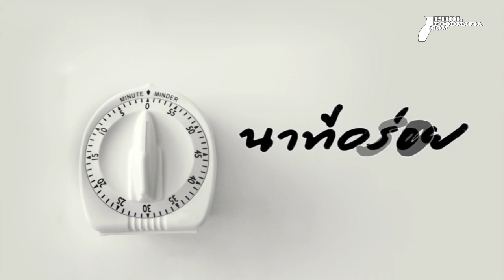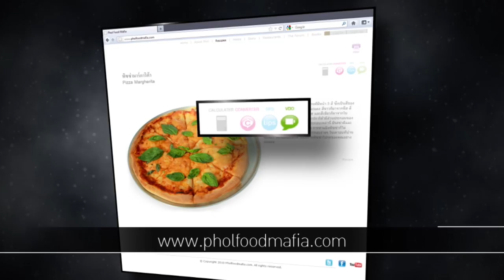พลพรรคนักปรุง 12/09/12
เมนู - ก๋วยเตี๋ยวหลอดไส้กุ้ง (Prawn Rice Noodles with Soy Dressing)
- แซนวิชสลัดโซเมง (Somen Salad Sandwich)
- พาสต้าเทมปุระ (Kakiage-Styled Pasta Tempura)
- ราดหน้าเส้นกรอบทะเล (Deep-Fried Rice Noodle topped with Seafood Sauce)
- ลาบวุ้นเส้น (Larb Vermicelli)
และ HOW TO วิธีการพับผ้าเช็ดปากให้เป็นดอกบัวบาน